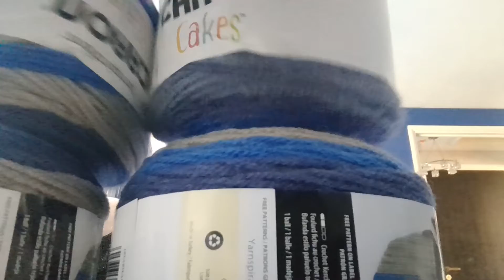Happy Mail 🎁🧶 #127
🤲🏻Many Thankyou's, so much Sally💙
AKA Homer

SEPTEMBER SALE ON ALL!
Hanky markers & HanKeys
All markers made with Hallmarked 925 Stirling Silver leverbacks & cotton or silk , All HanKeys are a silver keyring & handmade fimo beads.

Hanky markers are approximately 2¾" / 7cm top of leverback to bottom of hank & HanKeys are approximately  6" / 15cm top of ring to bottom of hank.
 I have over 400 colours/shades in stock for the markers and 20 for the keyrings. So just ask.

2 Stitch Markers (SM) =4USD,
4SM= 7USD,
6SM= 11USD.

1 HanKey (HK) = 4USD
2HK = $7

 International postage for upto 6SM / 3HK= 6USD. More than 6SM/3HK = $13 & tracked post

I would LOVE in US terms

Postal address -
Miss.Lisa.LadybirD,
Leaves,
32, Spring Gardens,
Burton Latimer,
Northamptonshire,
NN15 5NS,
United Kingdom